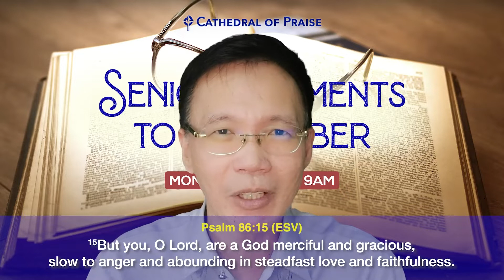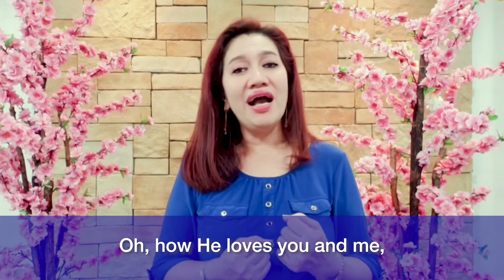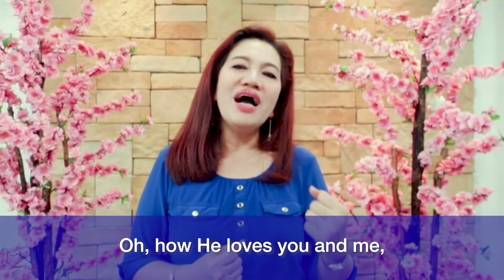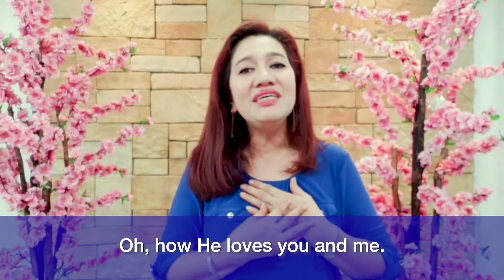Senior Moments to Remember - September 24, 2021